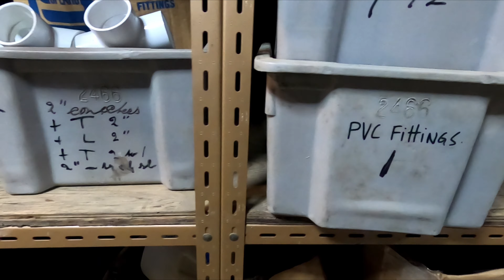Frozen Pipe Repair - Greenhouse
What happens when the water in your pipes freeze? Nothing good...